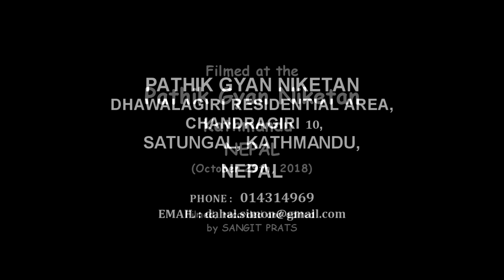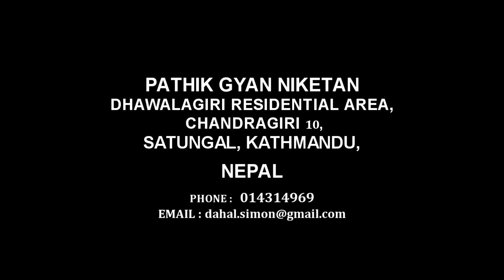At the Hostel of Pathik Gyan Niketan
Evening Gathering at the Hostel of Pathik Gyan Niketan.
Primary school in Kathmandu, NEPAL.

Kids gather together at the evening to sing songs and have a chat.
Vibbha Ma comes to send them to sleep, and answers some
questions concerning the life at the Hostel of Pathik Gyan Niketan.